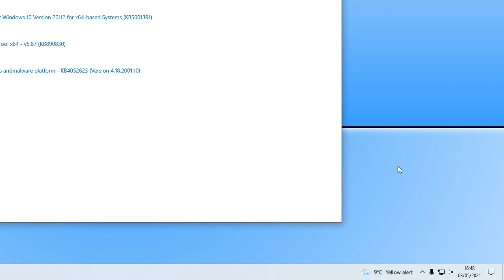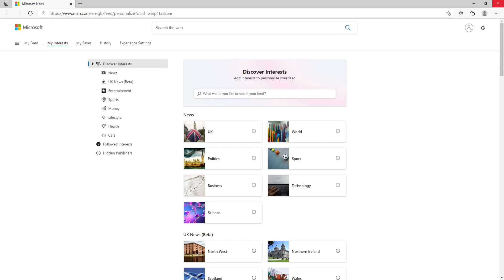Show The New Weather & News Report On Your Windows 10 Taskbar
In this Windows 10 tutorial, I will be showing you how to show the new Weather and news report on your Taskbar on your PC or laptop. With a new Windows update you can add this awesome 'News and interests' feature to your taskbar, which will show you the latest local news and weather report. You can view the icons on your taskbar or expand the feature for more info.